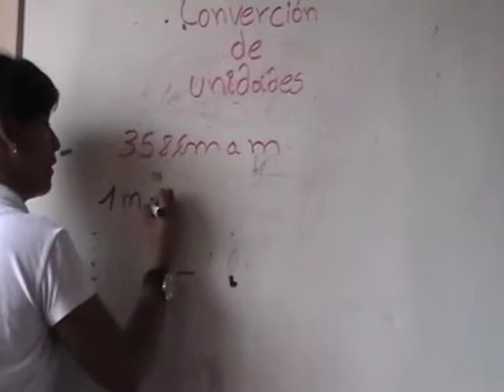convertor de unidades